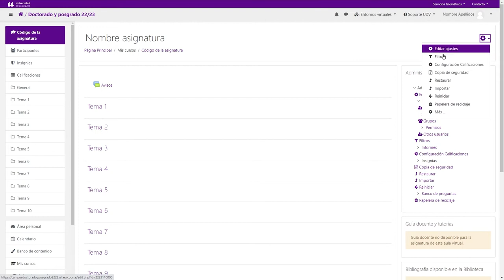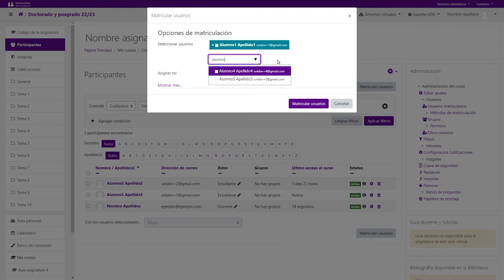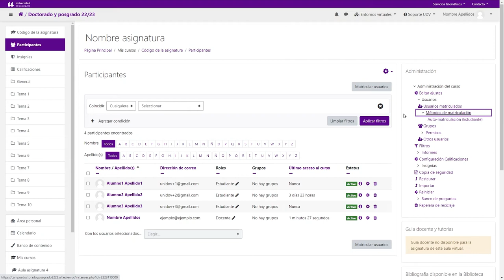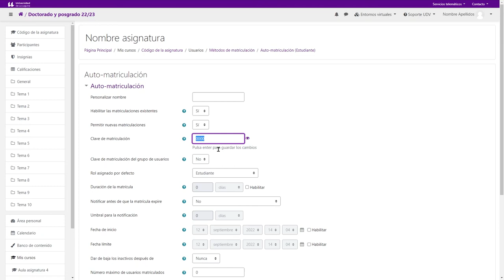Moodle: Métodos de matriculación